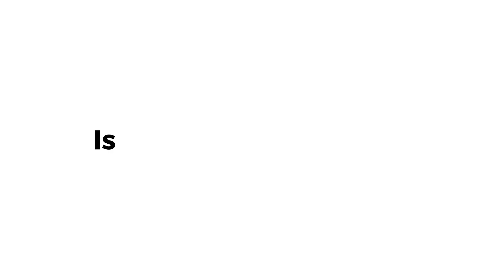Digital Marketing Webinar Ad